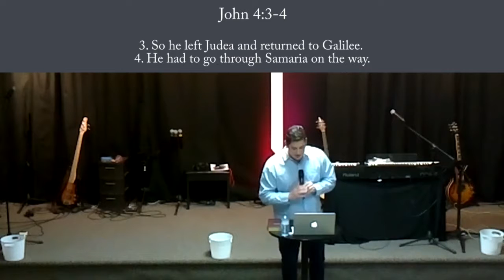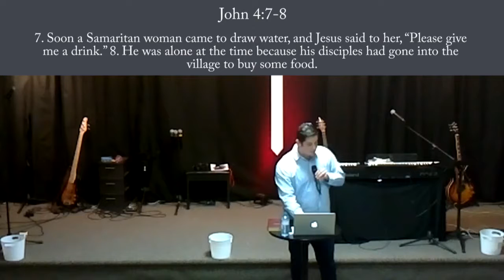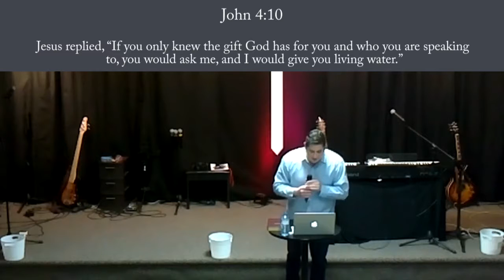Woman at the Well